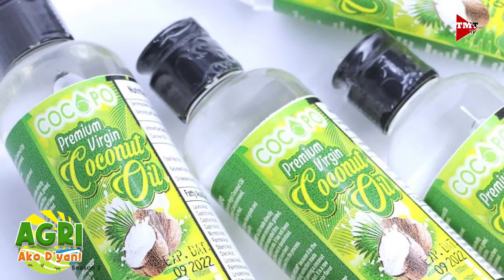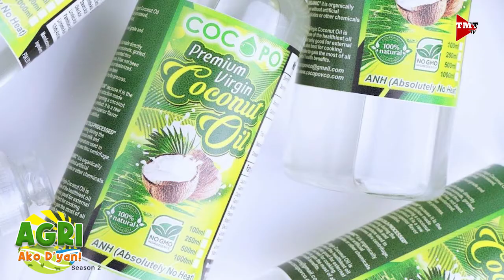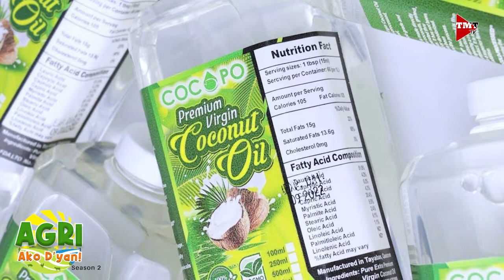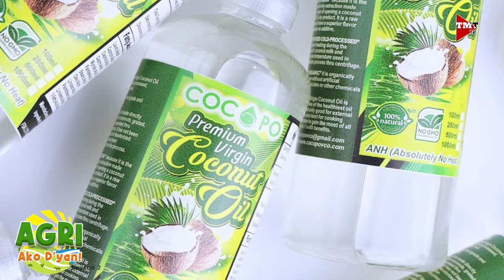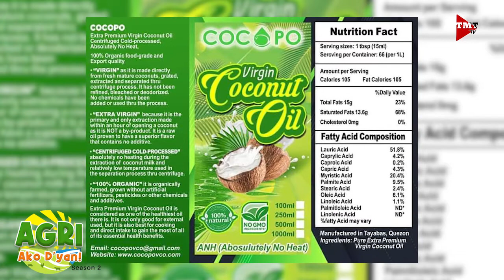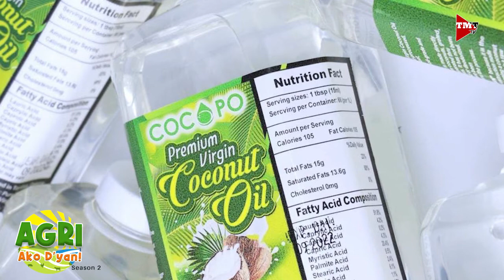“PAGGAWA NG VIRGIN COCONUT OIL” Ep.31 AGRI Ako D’yan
Paano ginagawa ang virgin coconut oil? Alamin natin mula kay Ginoong Ryan Jefferson Ang.